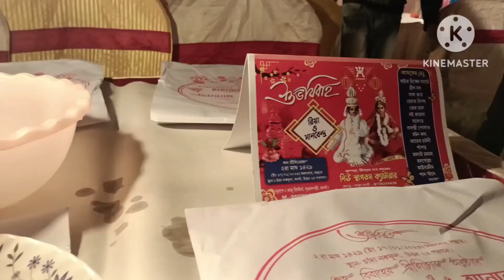ঠান্ডার মধ্যে বিয়ে বাড়ি যাওয়ার মজাই আলাদা||Chandra parikrama